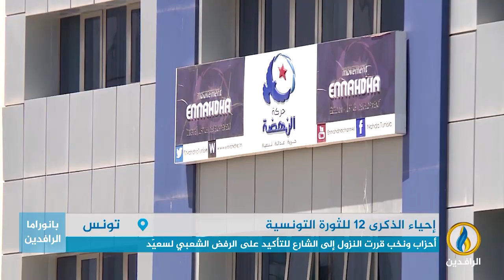تقرير إخباري.. تظاهرات للمعارضة التونسية في ذكرى الثورة تطالب قيس سعيّد بالتنحي